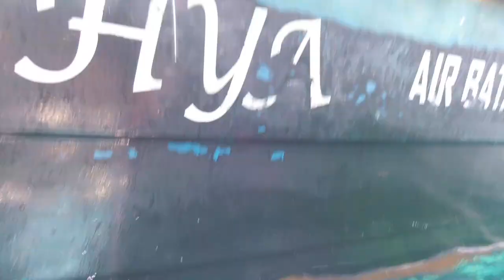Tioman Island: A snorkelling adventure with beautiful seascapes and relaxing music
This video is about Tioman snorkelling.
Colourful and tranquil with relaxing music to zone out to.